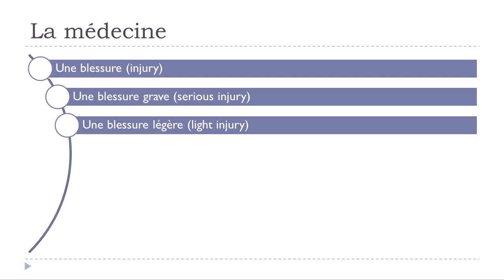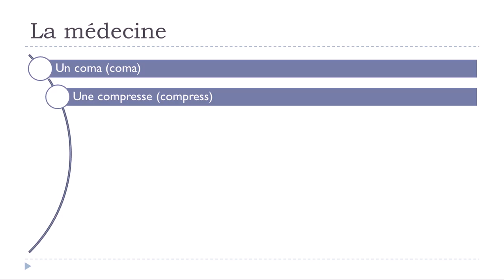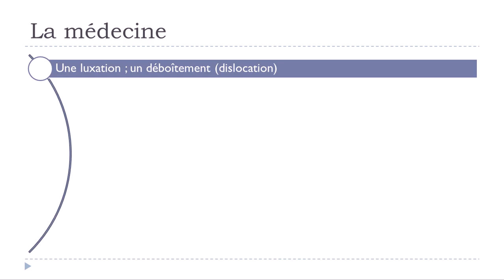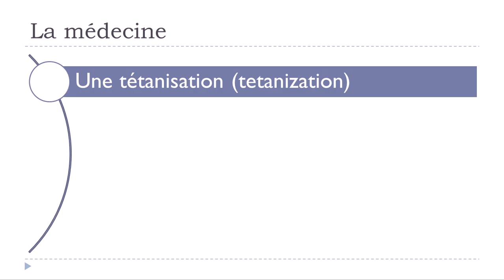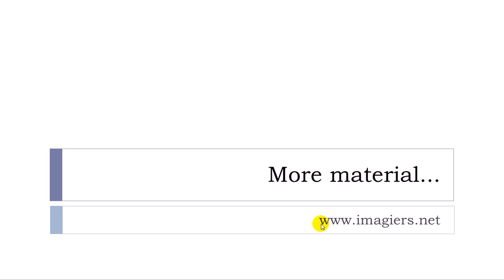Französisch lernen mit Vincent = Unité 14 = Leçon E = La médecine #4 = Les blessures